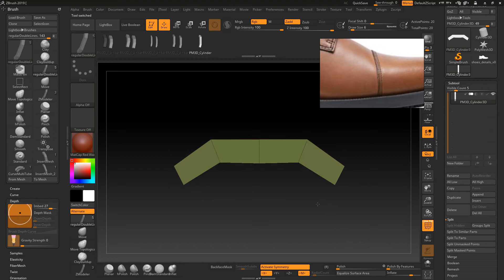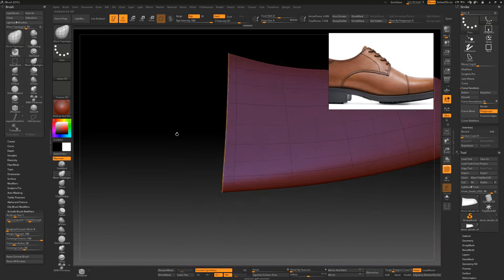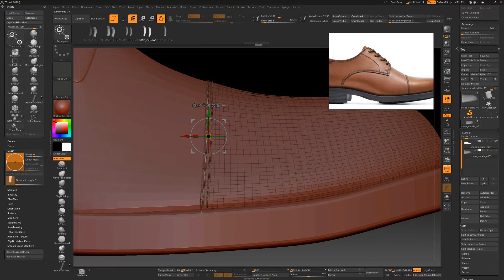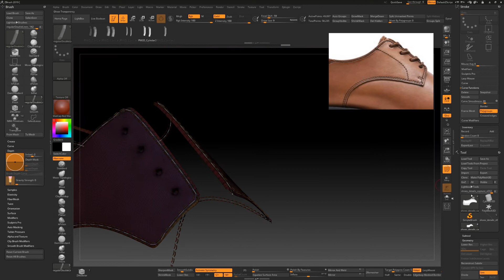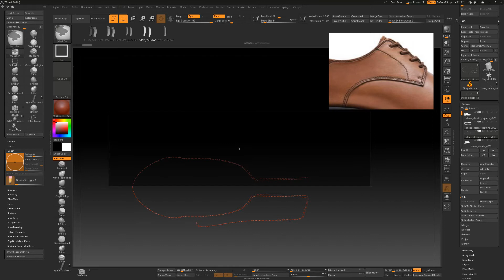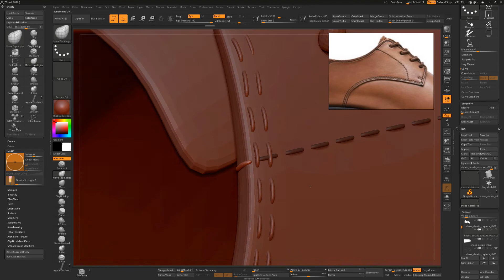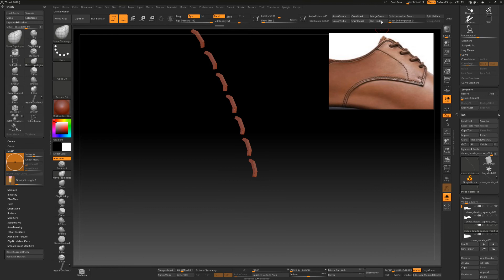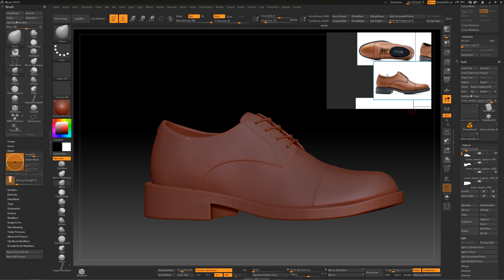[Making Seams in Zbrush] Modeling/Texturing Men's Dress Shoes # 04, Zbrush Stitch, 신사화, 구두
In this video I will show how to make sewing seams in Zbrush.
You can download the reference images I used for this project from the